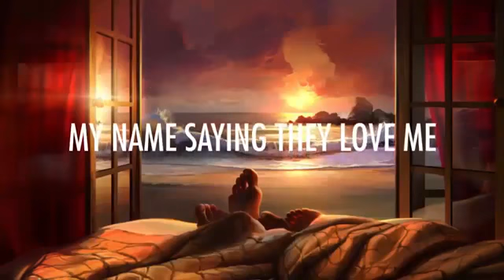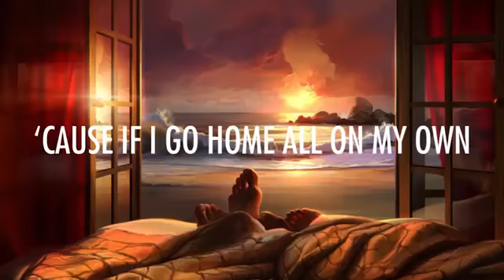The Chainsmokers – Wake Up Alone Lyrics Lyric Video ft Jhené Aiko EDM